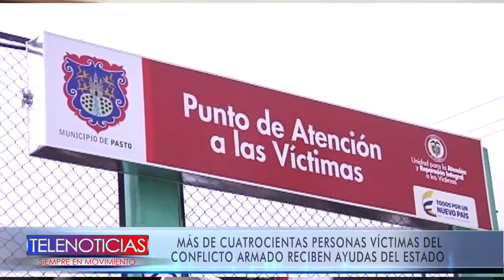MÁS DE CUATROCIENTAS PERSONAS VÍCTIMAS DEL CONFLICTO ARMADO RECIBEN AYUDAS DEL ESTADO